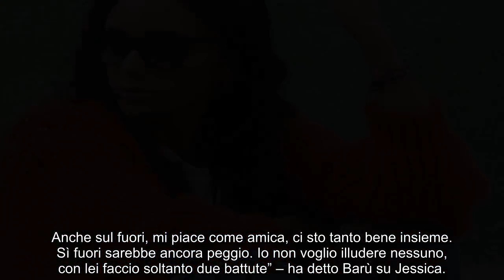“Lo ha fatto con Soleil”. GF Vip, Jessica incassa il colpo da Barù. Proprio nel momento ‘hot’